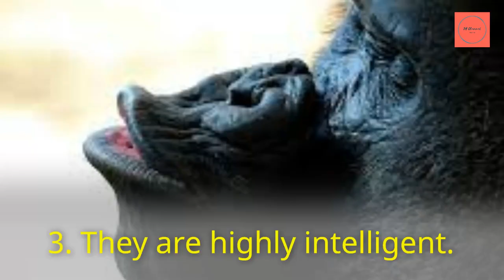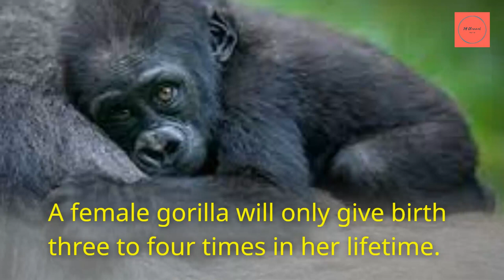5 Gorilla Facts, Unique facts you don't know yet…